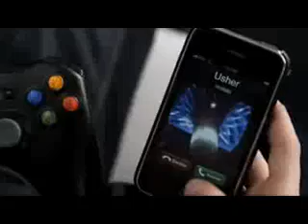Justin Bieber ONE TIME Official Video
★ ρℓєαѕє ѕυвѕ¢яιвє ★